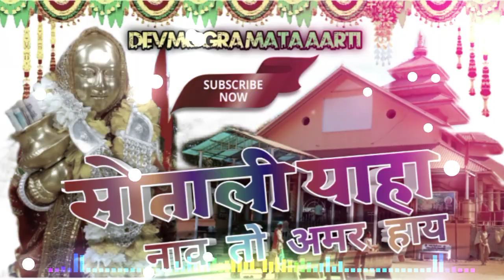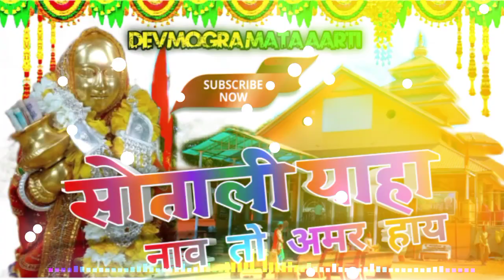ll जय देवमोगरा जय देवमोगरा याहा देवमोगरा ll Aashish Padvi ‼️ 2023